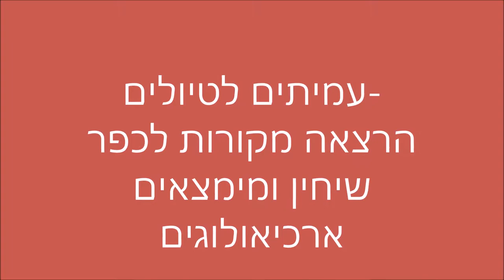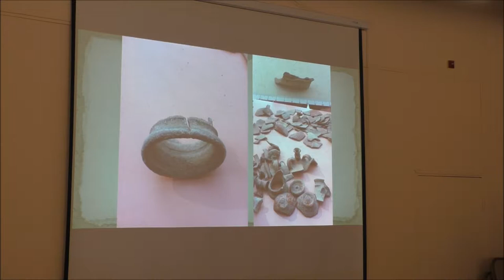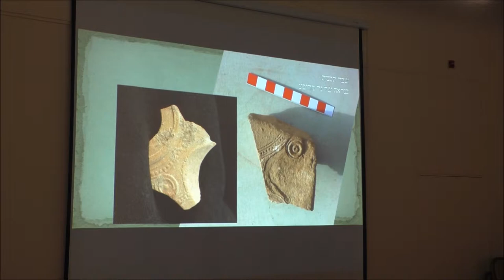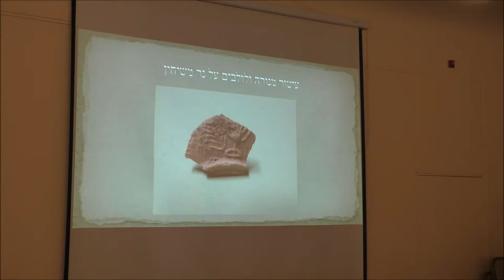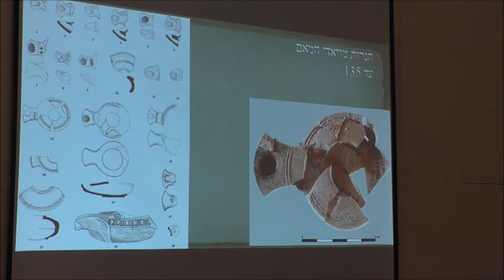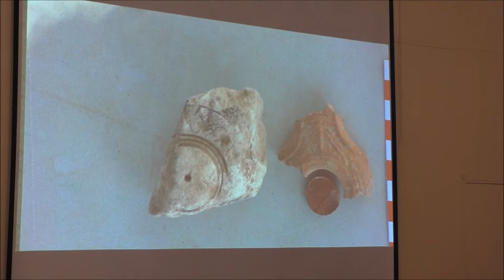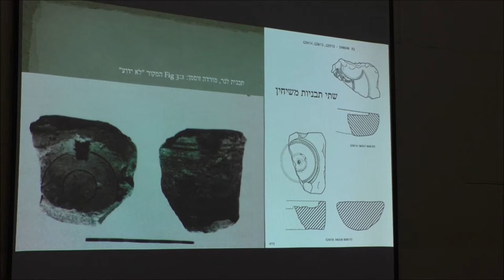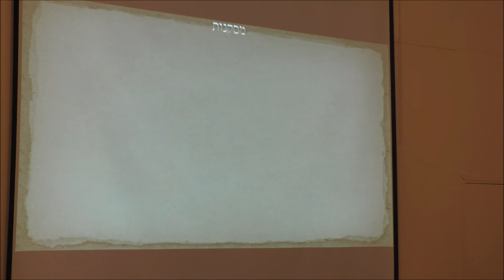'1874 -עמיתים לטיולים' -י"ג טבת תשע"ט הרצאה-מקורות ומימצאים בכפר שיחין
1874 -עמיתים לטיולים' -י"ג טבת תשע"ט הרצאה-מקורות ומימצאים  ארכיאולוגים בכפר שיחין, כפר הקדרים . מרצה  פרופסור מרדכי  אביעם -מכון כנרת לארכיאולוגיה  גלילית- המכללה האקדמית כנרת .    הפקה -לשם שמים